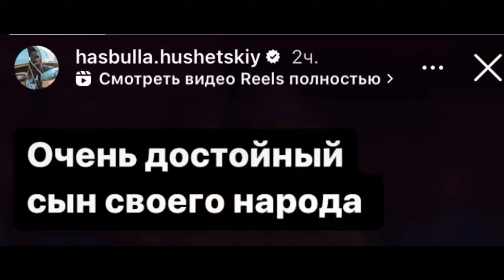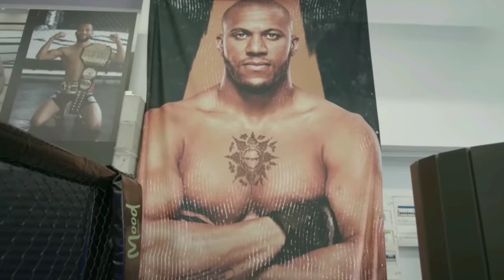Нурулло Алиев СЛОВА ТАДЖИКАМ! Хабиб Нурмагомедов. Джонс жёстко проехался по Нганну!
нурулло алиев.нурулло алиев полный бой смотреть.нурулло алиев рафаэл алвес бой юфс вегас 70.нурулло алиев таджик.алиев новый бой.нурулло алиев слова после боя.нурулло алиев удивил всех боем.таджикистан.таджики в шоке нурулло.нурулло алиев реакция на бой.хабиб нурмагомедов.хабиб нурмагомедов лучшие моменты.хабиб.нурмагомедов.хабиб лучшее.махачев волкановски реванш.новости мма.